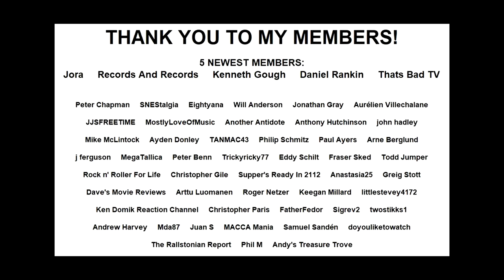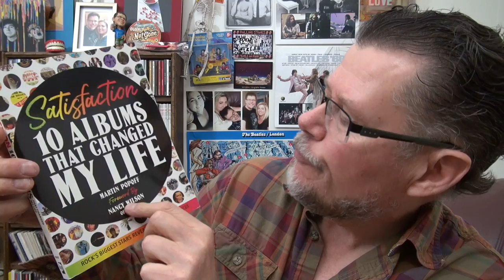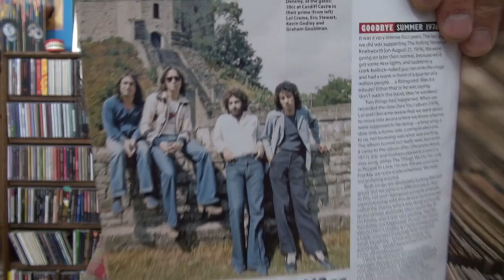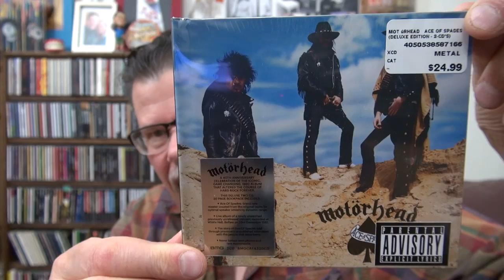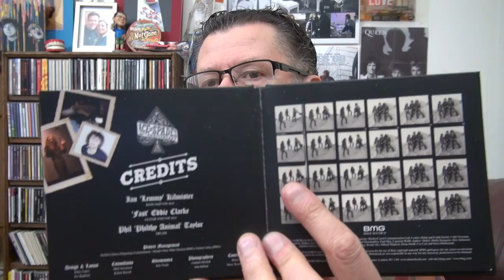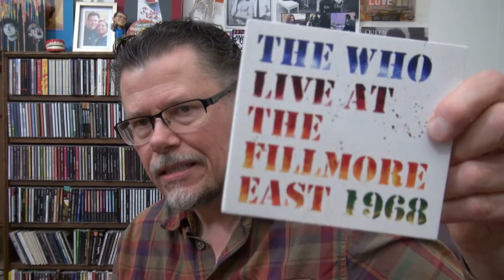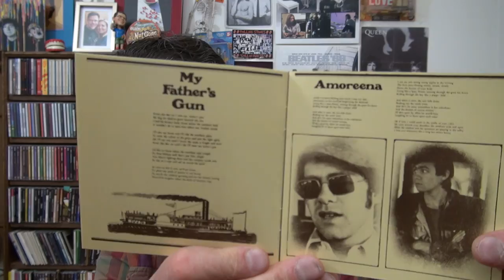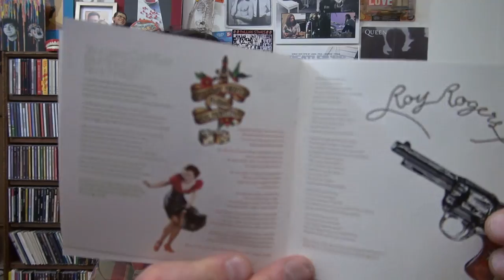UNBOXING 5 CLASSIC ROCK CDS AND MUCH MORE!